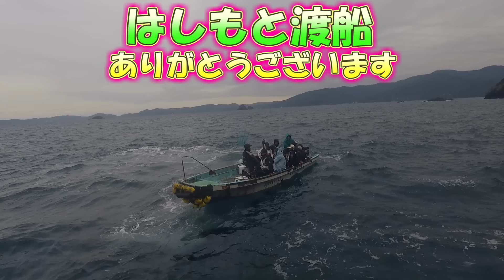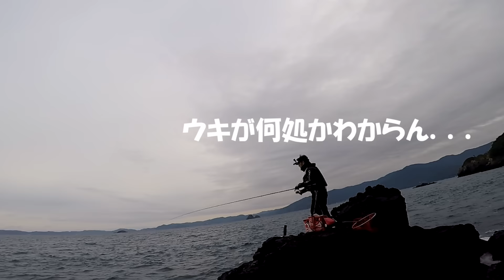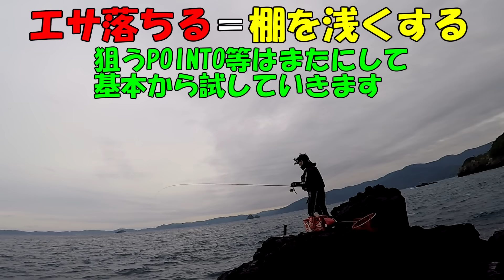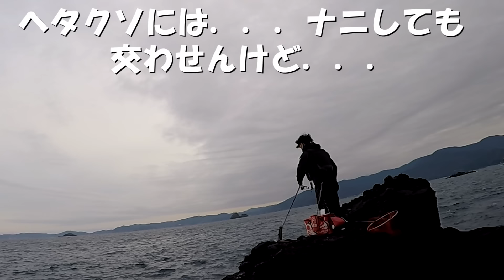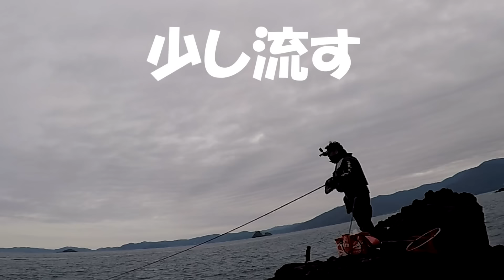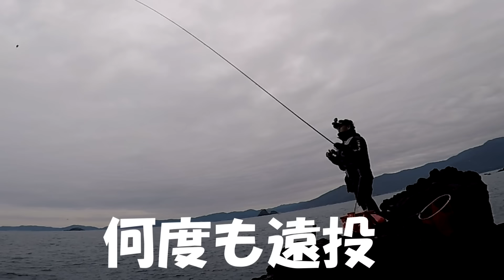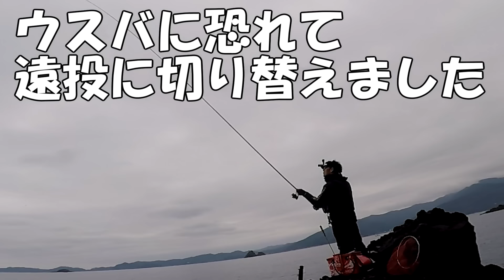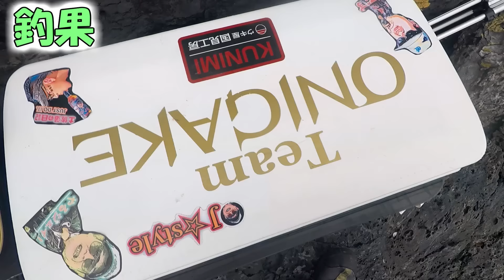釣りたいなら絶対この磯！！！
CopyrightSounds

御荘　はしもと渡船
渡船代　¥5000
出船及び納竿は電話確認にて！